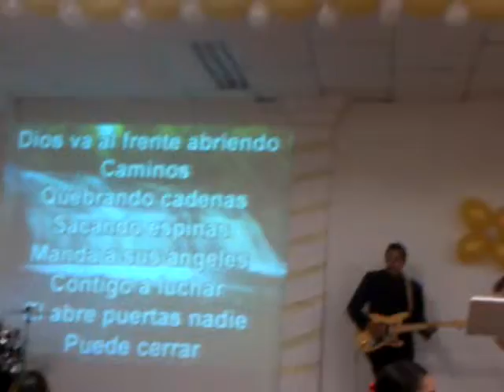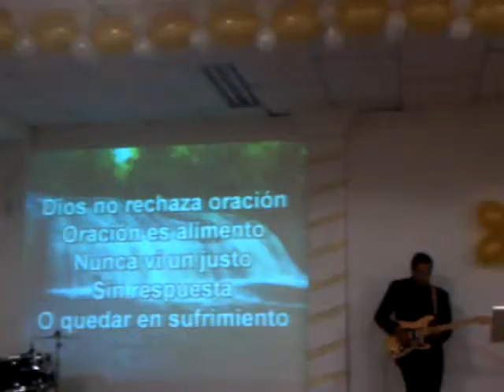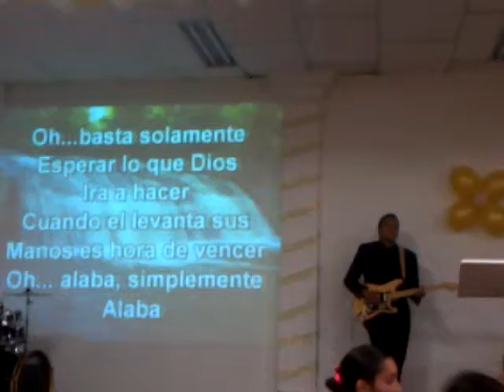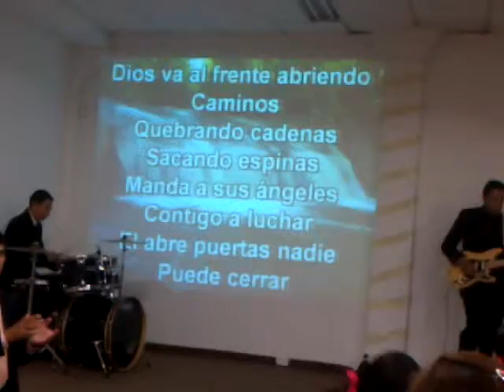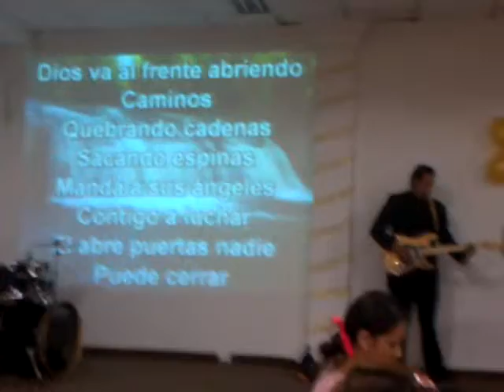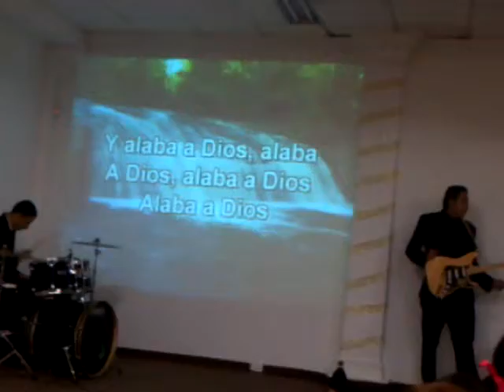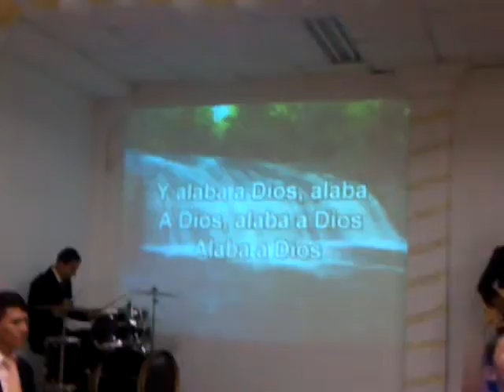Aniversario CC Doña Nidia - Alaba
canción en aniversario de 2013 en centro cristiano doña nidia.